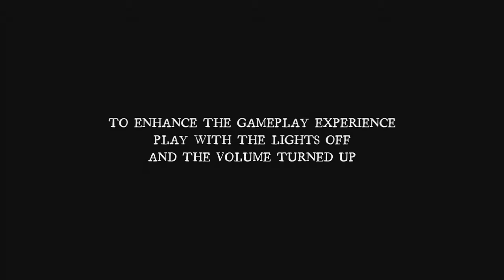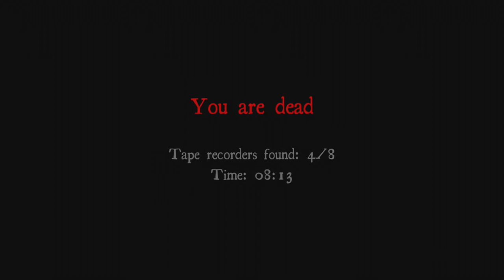Lets Play: White Noise